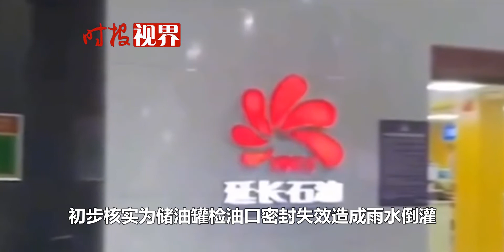兌水了？陜西多輛汽車加油后拋錨，市監局：密封失效，雨水倒灌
兌水了？陜西多輛汽車加油后出現拋錨，市場監管部門：密封失效，雨水倒灌